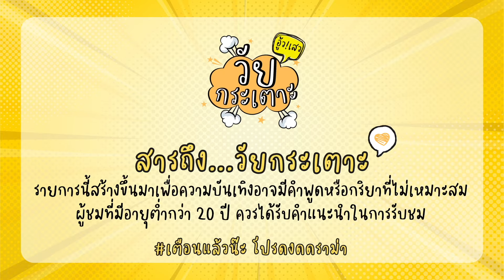[EP.23] น้อง "ภู" หนุ่มหล่อสุดแซ่บจากเมืองพัทยา กับประสบการณ์เกินวัย | วัยกระเตาะ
วัยกระเตาะ EP.23 วันนี้อยู่กับ น้อง “ภู” หนุ่มหล่อสุดแซ่บจากเมืองพัทยา กับวีรกรรมสนุกๆสนาน จะสนุกแค่ไหนไปรับชมกันเลย.

"วาร์ปน้องๆอยู่ในคลิปนะจ๊ะ"